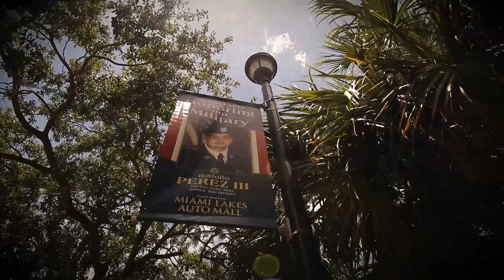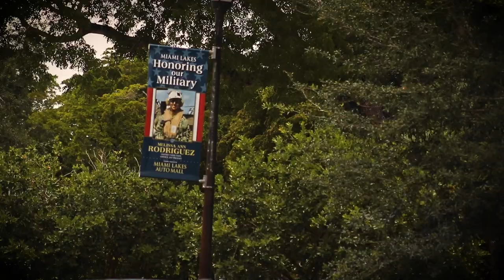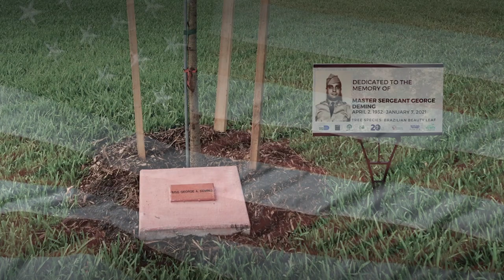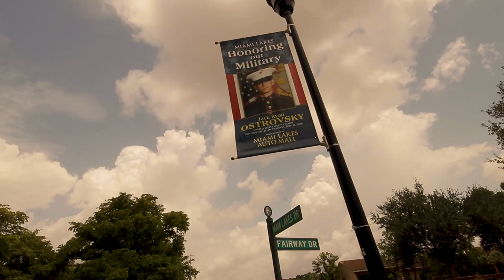Military Tribute Banner Project (2021)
The Town of Miami Lakes together with its Veterans Committee pay tribute to military heroes for their sacrifice for our nation. 🇺🇸 Thanks to the generous support of Miami Lakes Automall 🚗🚙, the Miami Lakes community and family members may see their loved ones displayed prominently on along Miami Lakes Drive.🐄🌳⛳

Thank you for serving our country and protecting our freedoms! 🦅 🗽 🇺🇸